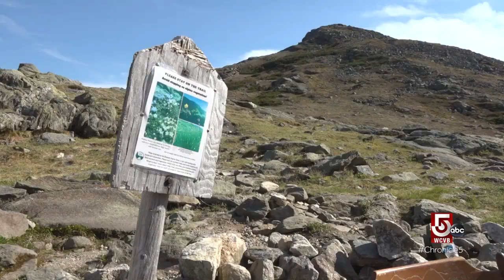Hiking the Crawford Path